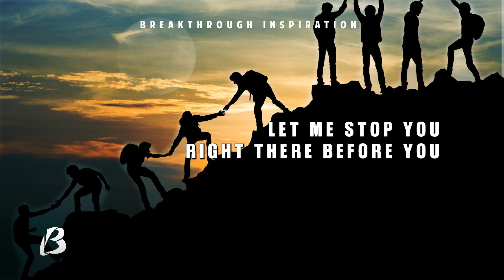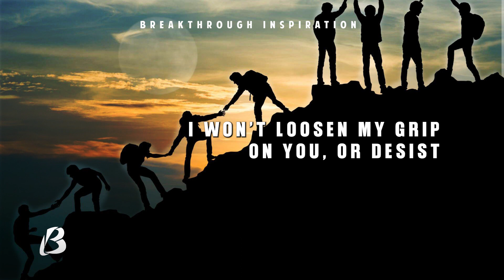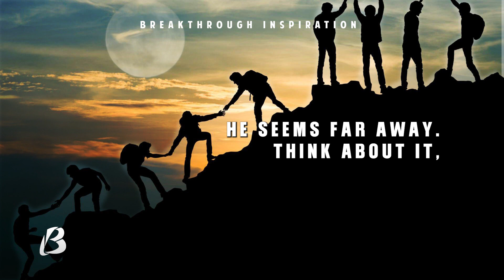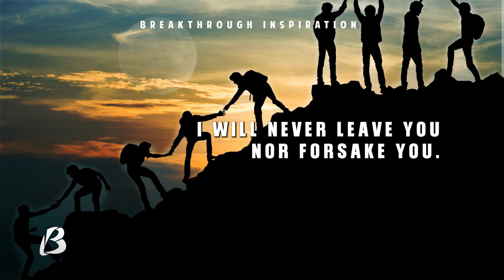Has God Forsaken Me | Inspirational Video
To forsake someone means to leave behind or abandon. When you understand those words you will see why you should be encouraged that God will never leave you or forsake you.

Your friends may have forsaken you, and your trusted ally may have given p on you. That is their nature, not God's.